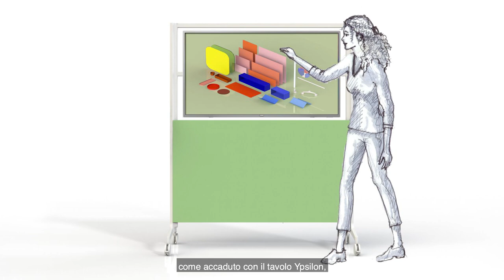Talking about design: Jorge Pensi Design Studio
Luca Molinari moderates a conversation with Jorge Pensi Design Studio: an interesting dialogue about Ypsilon Connect, the new elegant and functional self-supporting, sound absorbing partition panel, and Temps Low Back, with its lower backrest for office meeting rooms and domestic settings.